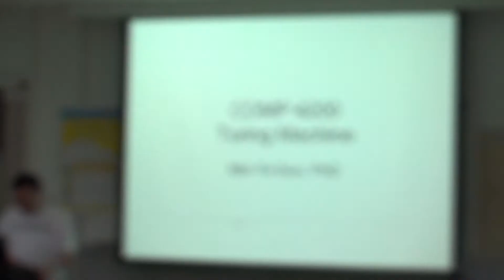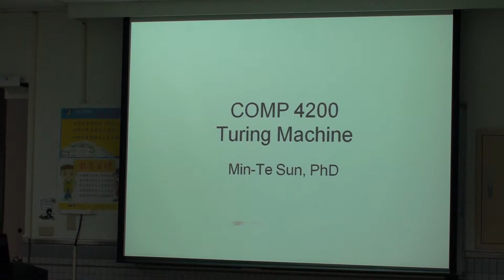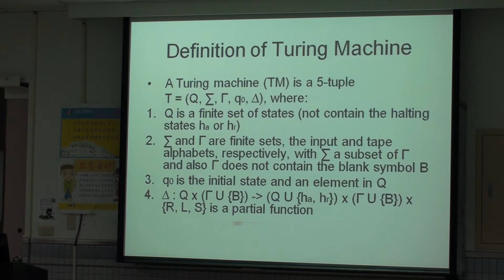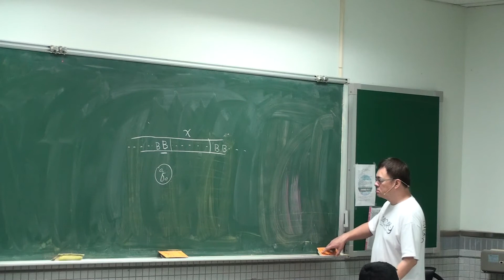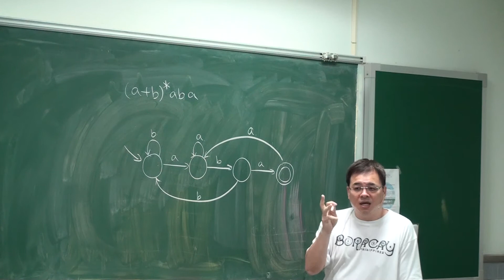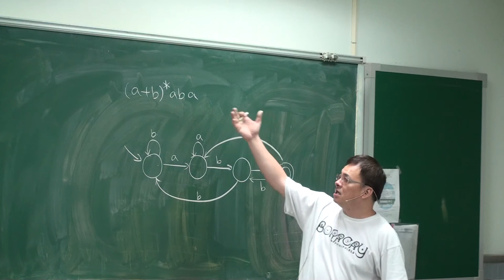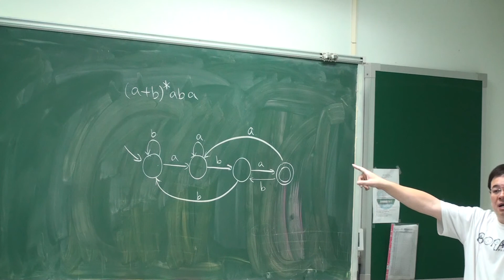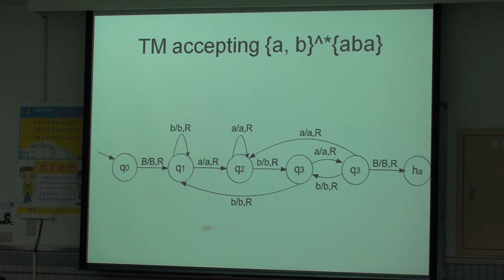20140529_計算理論_Part1